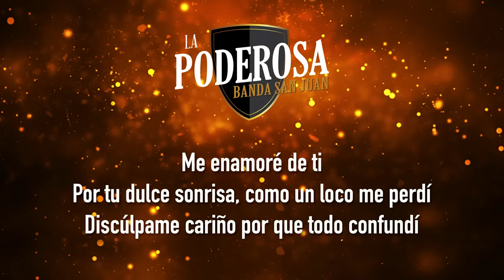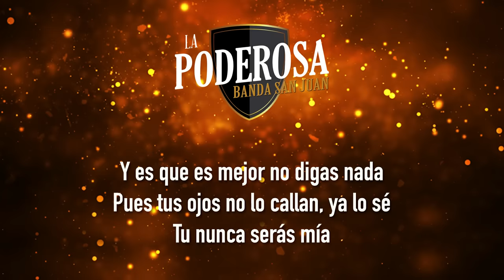La Poderosa Banda San Juan - Disculpa Corazón (Lyric Video)